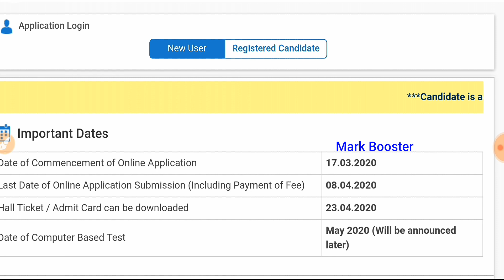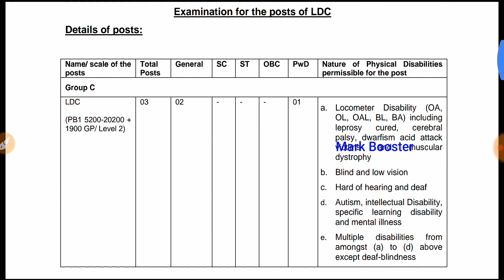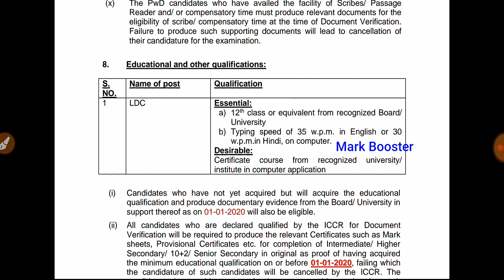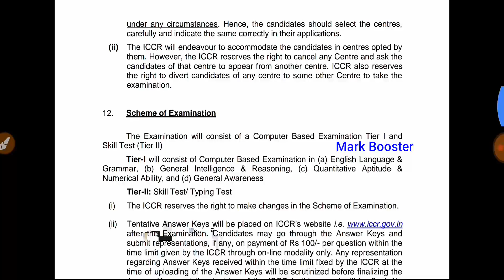12th/Any Degree படித்தவர்களுக்கு Permanent வேலைவாய்ப்பு 2020 | Government Job 2020 in Tamil